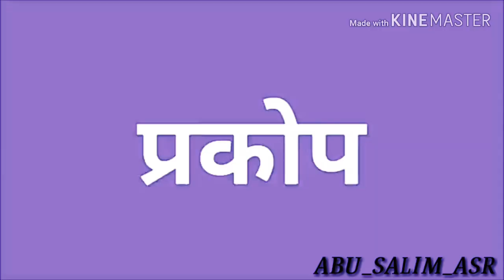Rap Whatsapp status